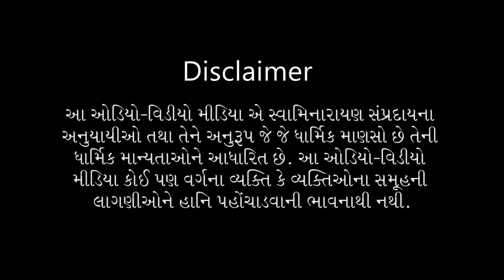Gircow | Shree Gopinathji Gaushala | Shree Swaminarayan Temple Kundaldham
Gir Cow, Gir Bull

Prerak: P.P.Sad. Shree Gyanjivandasji Swami (Kundaldham)